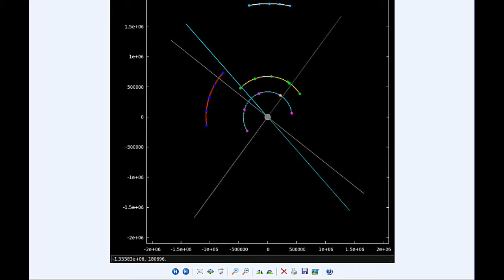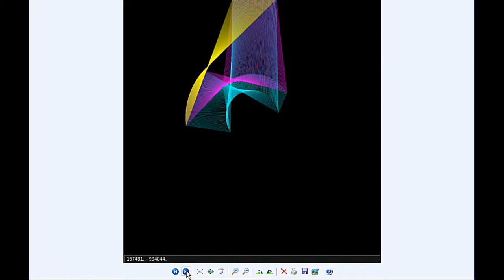Jupiter Today | 15 April 2015